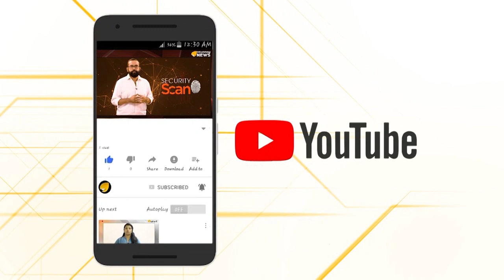കളം മാറ്റി ചവിട്ടാൻ കോൺഗ്രസ്...പ്രീണന തന്ത്രവുമായി പ്രിയങ്ക...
മുസ്ലിം മത വിഭാഗത്തെ പ്രീണിപ്പിച്ച് പഴയ രീതിയിൽ അധികാരത്തിൽ കടിച്ചു തൂങ്ങുന്ന തന്ത്രം പുതുവർഷം മുതൽ പയറ്റാൻ കോൺഗ്രസ്.രാഹുൽ ഗാന്ധി പിൻസീറ്റിലേക്ക് മാറും.പ്രിയങ്കാ ഗാന്ധിക്കാവും പുതു തന്ത്രങ്ങൾ മെനയാനുള്ള ചുമതല...